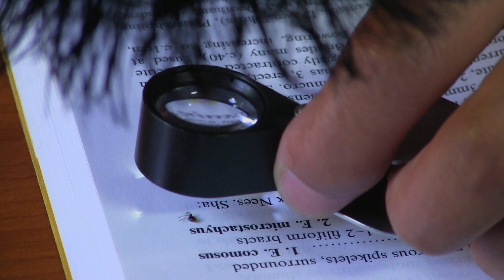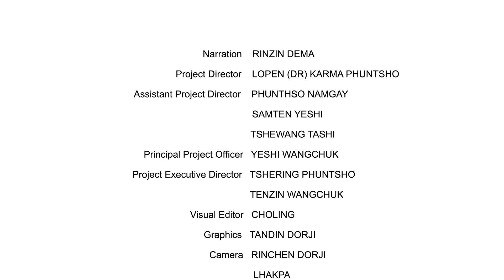Tali Lake Conservation Project [ENGLISH]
Loden Foundation's Cultural Programme proudly presents a shorter version of  the video on the project "Leveraging Cultural and Scientific Knowledge and Practises for Environmental Conservation in Tali." with narration in English.

The project aims to conserve natural and cultural heritage centred around the lake of Tali village in Zhemgang with funding support from the UNDP Bhutan GEF Small Grants Programme and the Royal Government of Bhutan in partnership with the local community, Zhemgang Forest Division, Gewog Administration, Zhemgang Dzongkhag and the National Environment Commission.